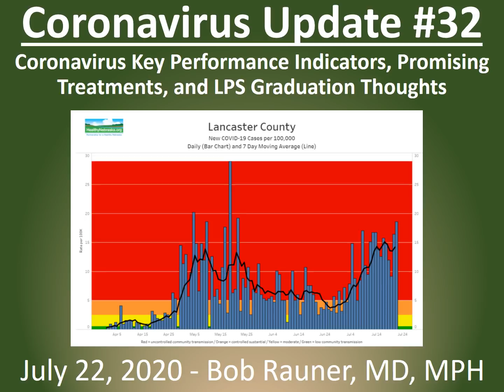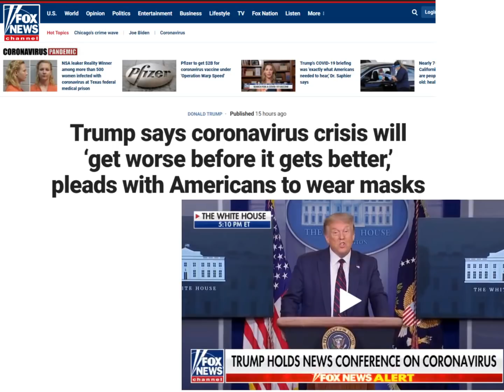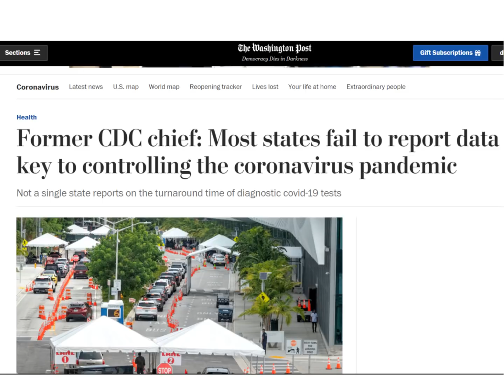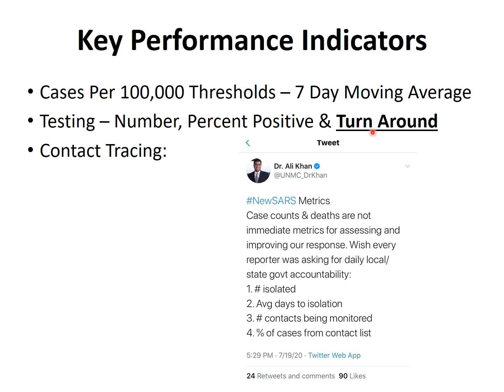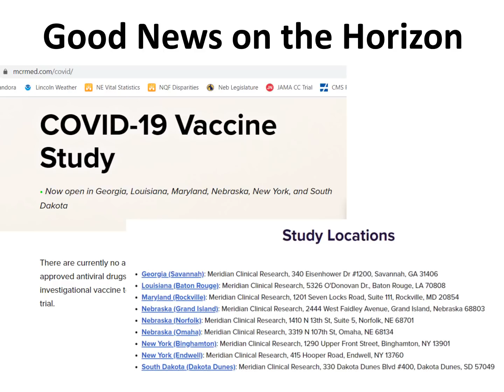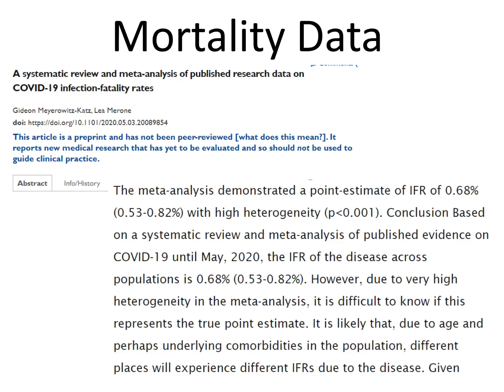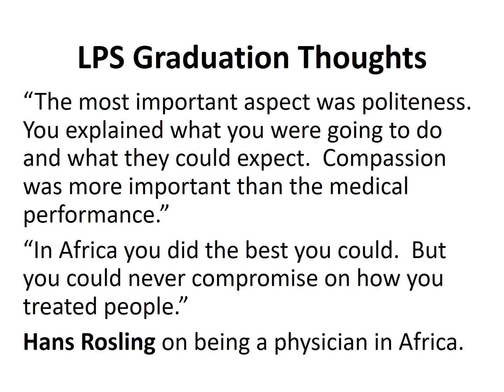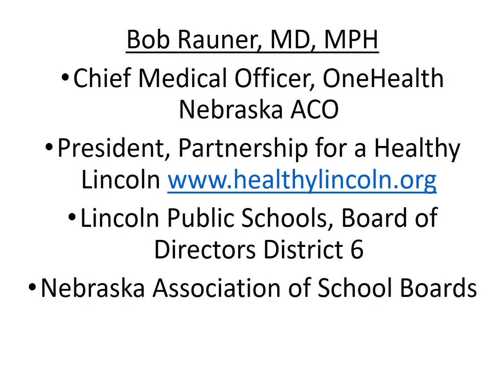2020 July 22 Coronavirus Community Update v32 Recording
Johns Hopkins Podcast with Dr. Casadevall on Convalescent Serum, Monoclonal Antibodies, and Vaccines

Nebraska County Specific Rates with UNMC risk thresholds (rates per 100,000)